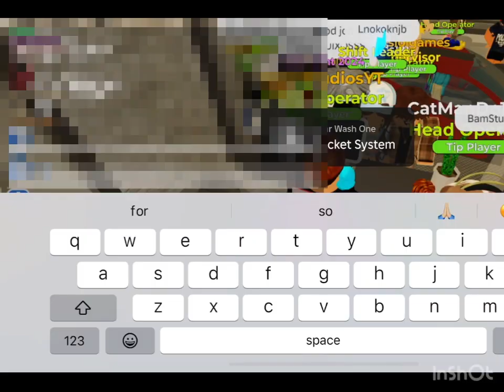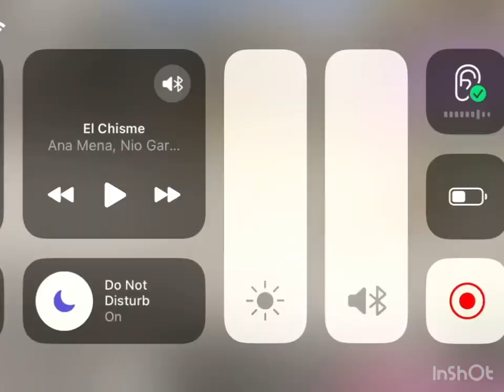I GOT PROMOTED to Shift Leader - ROBLOX Washiez